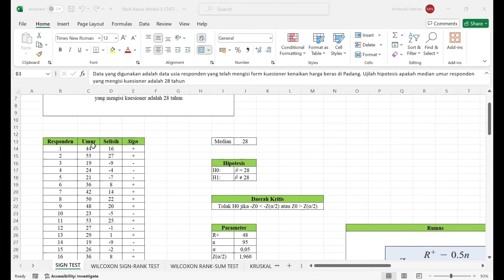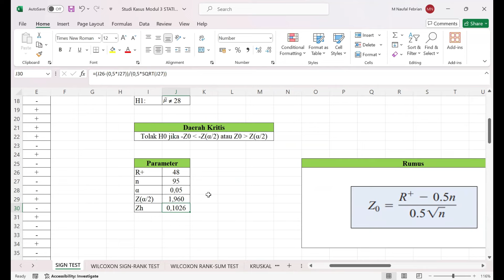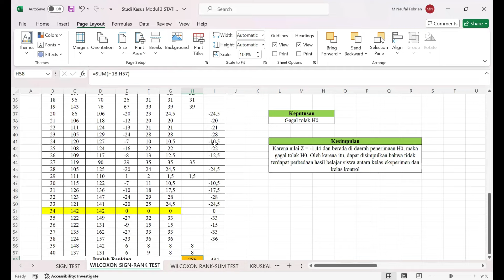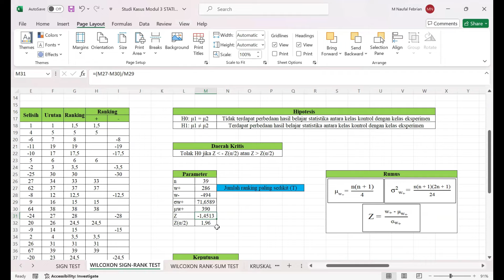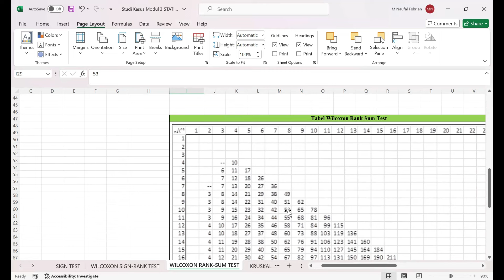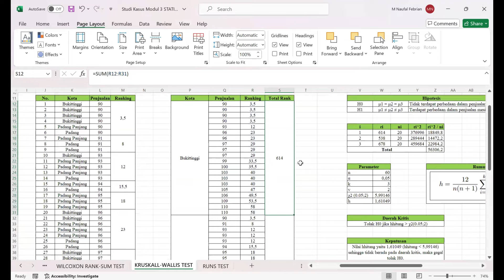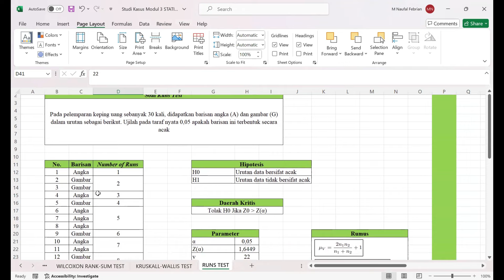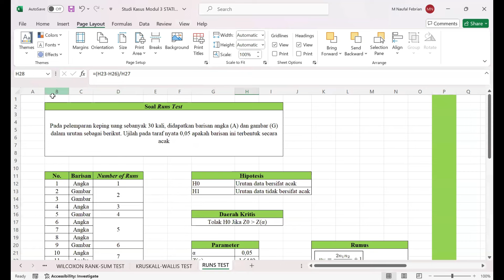Studi Kasus Tugas Proyek 3 Statistika Industri II - Statistika Non Parametrik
Departemen Teknik Industri
Fakultas Teknik
Tugas Proyek Statistika Industri II

Pembahasan Studi Kasus Tugas Proyek 3 - Statistika Non Parametrik
Presented by M. Naufal Febrian

Koordinator Tugas Proyek: Tiva Sakilah

LinkedIn: Laboratorium Perencanaan dan Optimasi Sistem Industri